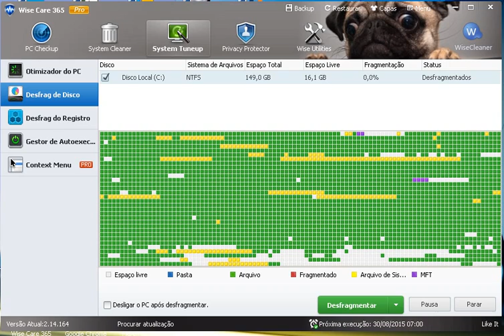Vc sabe o que é defrag ? veja a importância !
muitos já ouviram falar muitos não, é uma atitude muito simples que pode ajudar d+ o su PC a ficar mais rápido ! muitas maquinas estão lentas pelo simples motivo de ter um HD desorganizado.